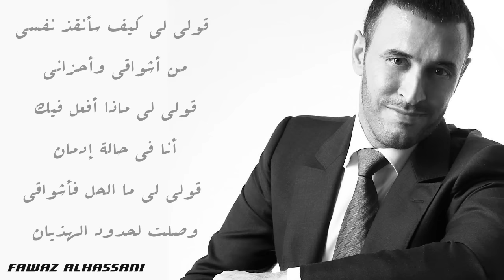Kadim Al Saher Hal Indaki Shak كاظم الساهر - هل عندك شك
كاظم الساهر - هل عندك شك مع الكلمات
Kadim Al Saher - Hal Indaki Shak